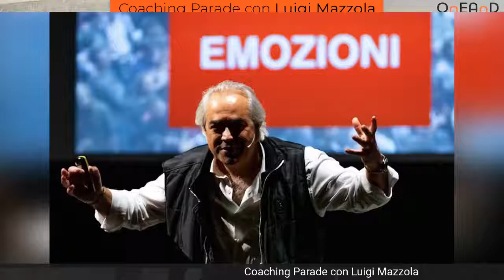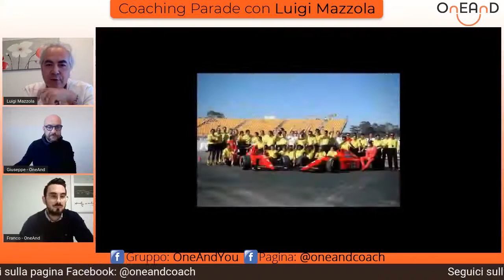Ingegneria Mentale - con Luigi Mazzola di Sky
Coaching Parade
Una fantastica intervista a Luigi Mazzola, in cui l'ingegnere Ferrari ci racconta la sua vita, il modo in cui ha raggiunto il successo anche nel mondo del coaching e numerosi altri aneddoti che ci forniscono una versione più intima del personaggio.

𝗟𝗶𝗻𝗸 𝗨𝘁𝗶𝗹𝗶